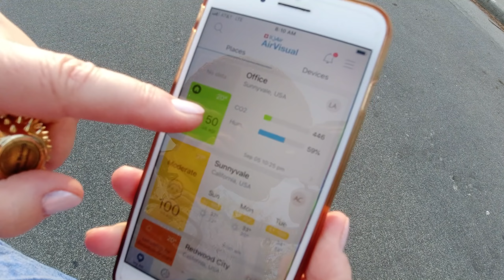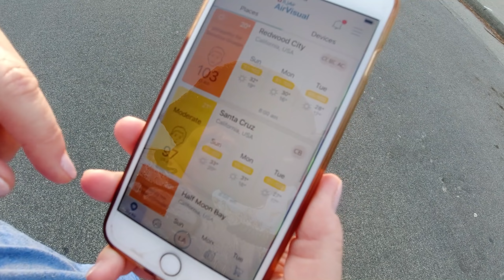Санта Круз - променад 1